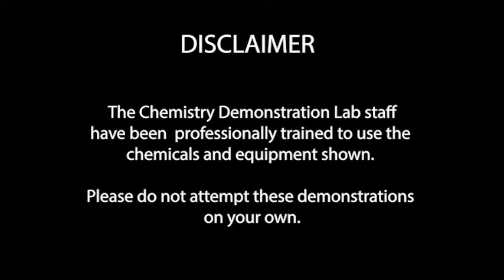Avogadro's Law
Examine the role of limiting reactants using a simple acetic acid (vinegar) and sodium bicarbonate (baking soda) reaction.  Four flasks with the same volume of 1 M acetic acid are fitted with balloons filled with differing amounts of sodium bicarbonate.